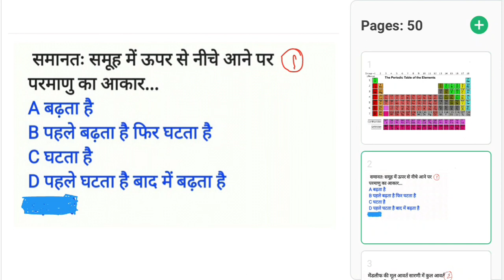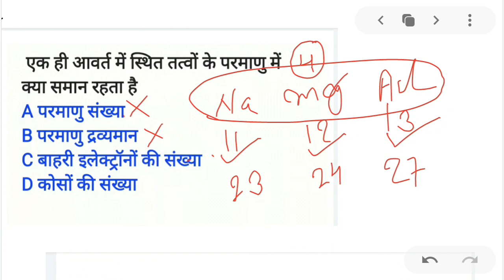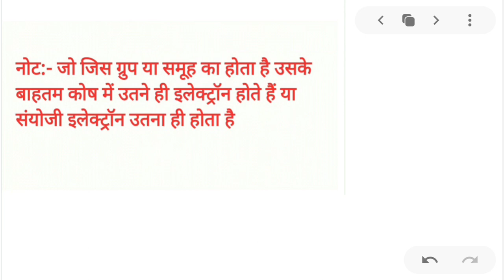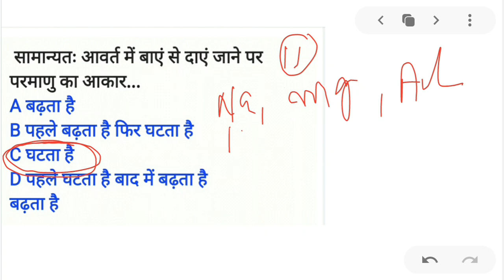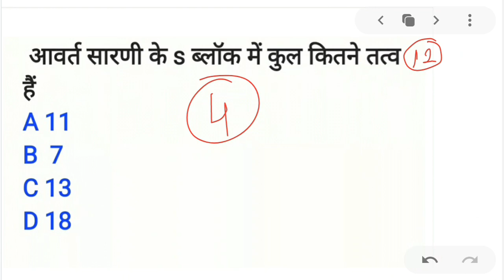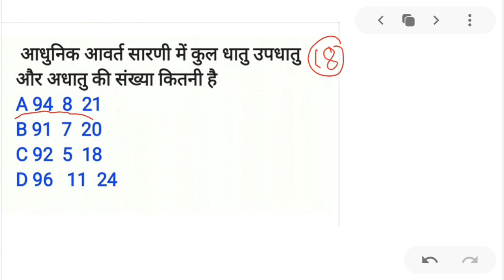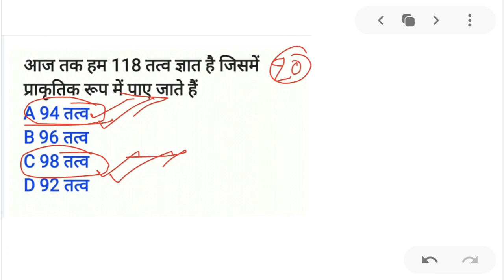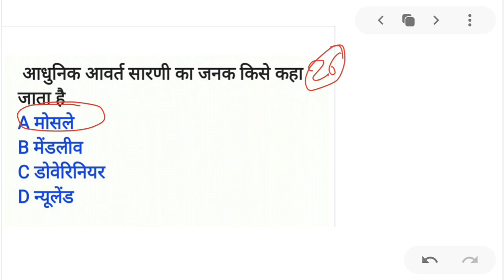Periodic Table आवर्त सारणी/set :-1 Ssc Railway Group D# +All Exam.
👉  जय हिंद मेरे प्यारे साथियों बाबा साइंस यू ट्यूब (BABA SCIENCE) चैनल पर आप सभी का स्वागत है /
👉  मेरा चैनल बनाने का सिर्फ एक ही मकसद है तैयारी को मजबूत करवाना?जैसे Ssc/ Railway/ Bank /Bihar Police/ +All Exam./
👉 मैं कर्रेंट अफेयर्स रिवीजन सीरीज लेकर आया हूं जिसमें 6 माह से 1 साल पीछे तक का जो महत्वपूर्ण करेंट बनता है उसे याद करवाना/
👉 साथ में साइंस प्रैक्टिस(Science Practice) भी करवाना /अगर किसी भी एग्जाम में साइंस के सवाल पूछे जाएंगे तो कहीं ना कहीं यही चैनल पर देखने को मिल जाएगा🙏